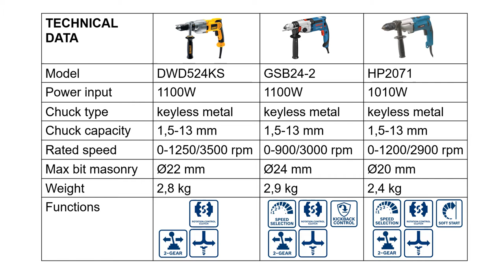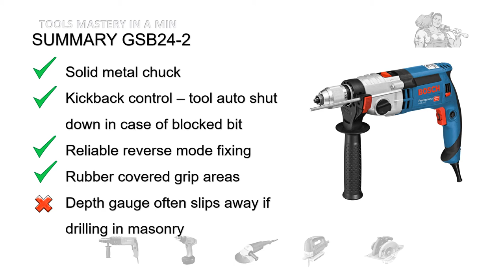BEST Corded Hammer DRILL - TOP 3 Tools Reviewed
Pros & Cons of 2 Speed Impact Drills Dewalt DWD524KS, Bosch GSB24-2 and Makita HP2071.
Find what Users Most Like and Dislike in these particular Drills.

More helpful information like new product launches from top tool producers, fixing issues with tools by yourself or just watching funny tool commercials - you will get on time when: